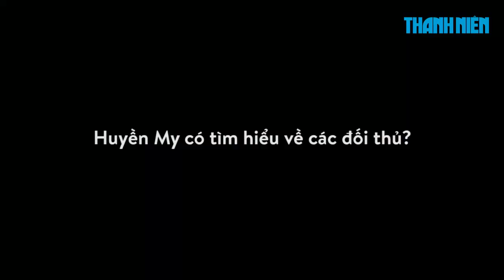Á hậu Huyền My chi mạnh mời người huấn luyện của Hoa hậu Hoàn vũ Thế giới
Mới đây, Á Hậu Huyền My chính thức trở thành đại diện Việt Nam tham gia Hoa hậu Hoà Bình thế giới 2017 diễn ra vào tháng 10 tại Quảng Bình. Huyền My đã tiết lộ về sự chuẩn bị cho đấu trường nhan sắc này.